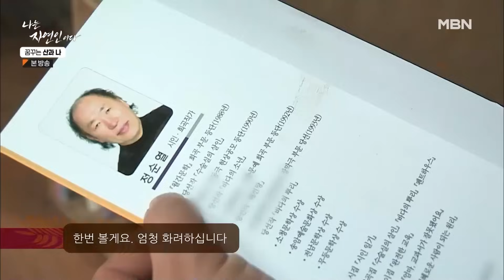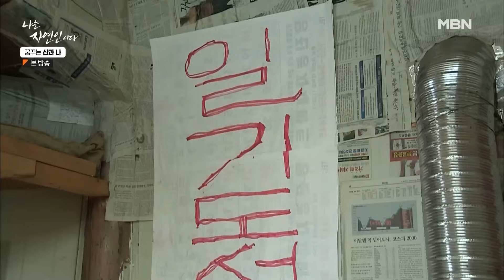[자연인] 534-1 사방이 책으로 둘러싸인 집에 사는 자연인은 문학상 수상 작가?!